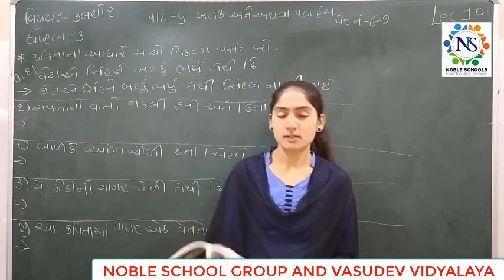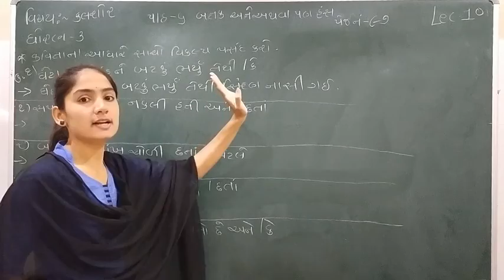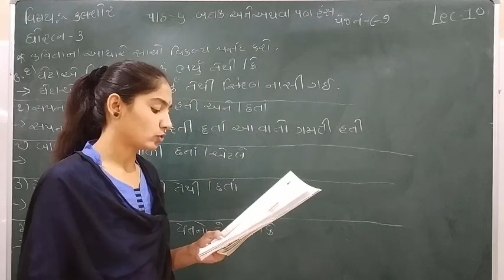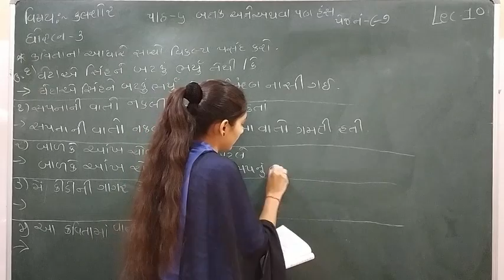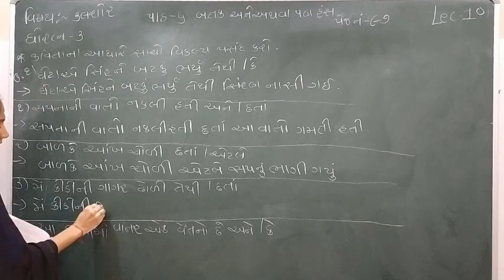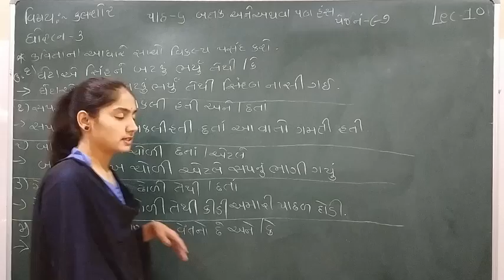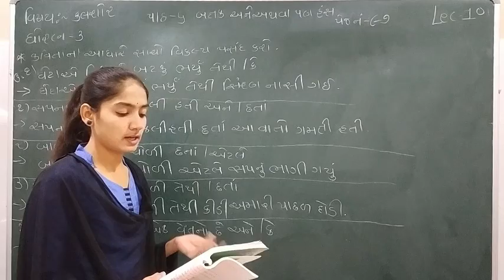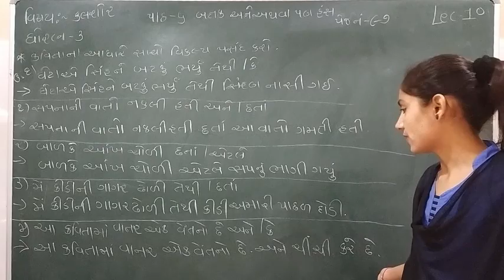Standard - 3 Kalshor Semester - 2 Lecture - 10 By Sonalmadam